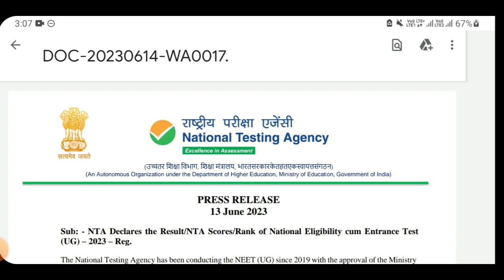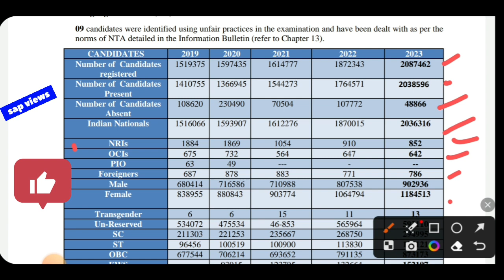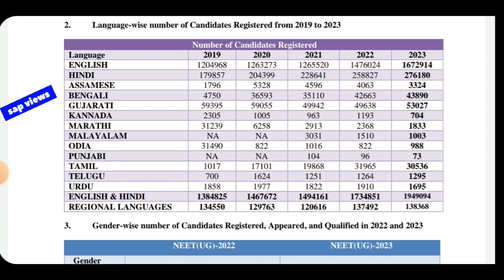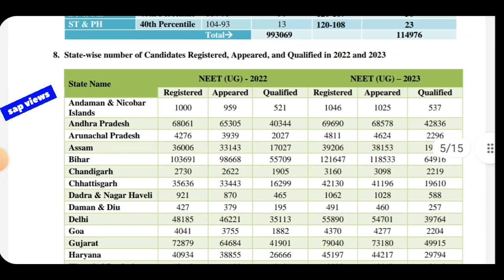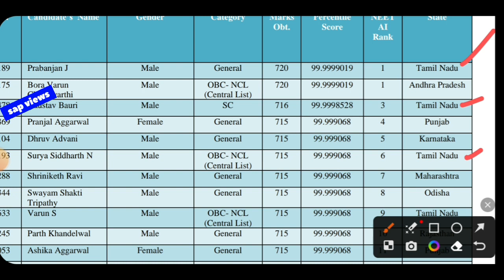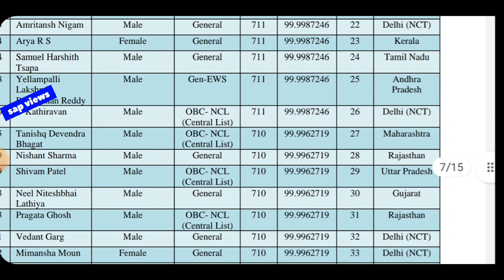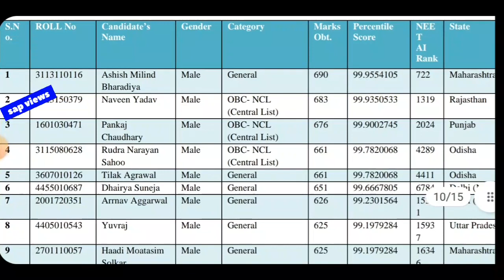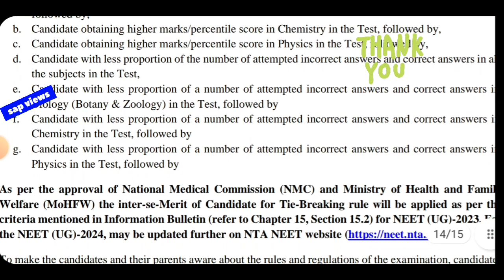NEET 2023 RESULTS COMPLETE ANALYSIS#TAMIL NADU TOPPERS IN NEET 2023👍👍👌🏻👌🏻NEET UPDATES👍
NEET 2023 CUTOFF INCREASED😫😫# WITH PROOF#TAMILNADU CUTOFF # NEET 2023 UPDATES
 CUTOFF INCREASED😫😫# WITH PROOF ATTACHED#NEET 2023 RESULT ANALYSIS
NEET 2023 RESULTS OUT on 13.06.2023# RESULT ANALYSIS# CUTOFF INCREASE# MARK& RANK COMPARISON# FINAL ANSWER KEY??
NEET2023 RESULTS OUT?? WHAT NEXT?? DIS&DON'T s# MBBS& BDS
NEET 2023 RESULTS RESULT ANALYSIS CUTOFF INCREASE
 NEET2023 RESULT RELEASE DATE? # INDIAN EXPRESS OFFICIAL NEWS# NEET 2023